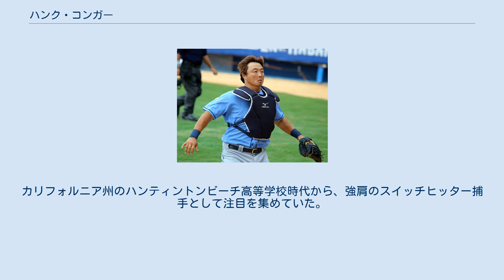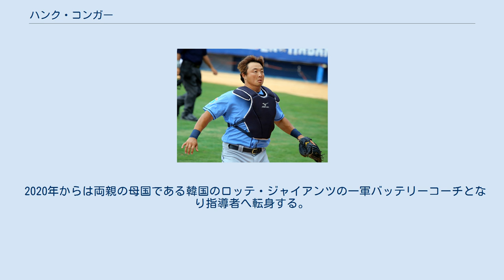ハンク・コンガー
ロッテ・ジャイアンツ
ヒョン・チェ・コンガー（Hyun Choi "Hank" Conger, 1988年1月29日 - ）は、アメリカ合衆国ワシントン州キング郡フェデラルウェイ出身の元プロ野球選手（捕手）、野球指導者。
右投両打。
 両親は韓国人であり、韓国名はチェ・ヒョン（최현／Hyun Choi）。
 父が子供の頃にアメリカ人の叔父エイドリアン・コンガーの養子になったことからコンガー姓となった。
本塁打王ハンク・アーロンにちなみ「ハンク」というニックネームを付けられた。
カリフォルニア州のハンティントンビーチ高等学校時代から、強肩のスイッチヒッター捕手として注目を集めていた。
 2006年のMLBドラフト1巡目（全体25位）でロサンゼルス・エンゼルス・オブ・アナハイムから指名され、6月16日に契約。
ルーキー級アリゾナリーグ・エンゼルスで19試合に出場し、打率.319・1本塁打・11打点・1盗塁だった。
 2007年はルーキー級アリゾナリーグとA級シーダーラピッズ・カーネルズでプレー。
84試合に出場し、打率.290・11本塁打・48打点・9盗塁だった。
 2008年はA+級ランチョクカモンガ・クエークスで73試合に出場し、打率.303・13本塁打・75打点・2盗塁だった。
 2009年はAA級アーカンソー・トラベラーズで123試合に出場し、打率.294・11本塁打・68打点・3盗塁だった。
 2010年はAAA級ソルトレイク・ビーズで開幕を迎えた。
シーズン途中にはオールスター・フューチャーズゲームにアメリカ合衆国選抜として出場し、3点本塁打を放つ活躍でMVPを受賞した。
AAA級ソルトレイクでは108試合に出場し、打率.300・11本塁打・49打点を記録し、9月7日にエンゼルスとメジャー契約を結んだ。
9月11日のシアトル・マリナーズ戦で7-0とリードした7回裏、松井秀喜の代打でメジャー初出場を果たした（結果は三振）。
9月15日のクリーブランド・インディアンス戦で捕手として初先発出場し、メジャー初安打・初打点を記録した。
 2011年は正捕手のマイク・ナポリが移籍したため、ジェフ・マシスと正捕手争いになった。
開幕ロースター入りし、マシスと交互に先発起用されていたが、7月19日にAAA級ソルトレイクへ降格。
8月19日に再昇格した。
この年はマシスの93試合に次ぐ、59試合に出場。
打率.209・6本塁打・19打点だった。
 2012年はマシスが移籍したが、新加入のクリス・アイアネッタに正捕手の座を奪われ、2番手捕手もボビー・ウィルソンが就いたことにより、開幕をAAA級ソルトレイクで迎えた。
6月5日にウィルソンが故障者リスト入りしたため、メジャーへ昇格。
5試合全て先発起用されたが、6月17日にAAA級ソルトレイクへ降格。
登録枠が拡大した9月4日に再昇格した。
この年は7試合の出場にとどまり、実質4番手捕手の扱いだった。
 2013年3月2日にエンゼルスと1年契約に合意。
2番手捕手へ昇格し、アイアネッタの115試合に次ぐ92試合に出場。
打率.249・7本塁打・21打点だった。
 2014年は2年連続で開幕ロースター入りした。
 2014年11月5日にカルロス・ペレスとニック・トロピアーノとのトレードで、ヒューストン・アストロズへ移籍した。
 2015年は正捕手であるジェイソン・カストロの不振もあり、第2捕手として73試合に出場した。
打率こそ.229と相変わらず低かったが、自身初の2桁となる11本塁打を放った。
また、33打点・OPS0.759は、いずれも自己ベストの数値であり、打撃面で少し成長の跡を見せた。
一方、ディフェンス面ではとんでもない不振に陥った。
DRS - 6は自己ワーストだったほか、盗塁を43回トライされて1回しか刺せず、阻止率は2%だった。
 2015年12月2日に金銭トレードでタンパベイ・レイズへ移籍した。
 2016年7月11日にマイナー・オプションでAAA級ダーラム・ブルズに降格し、9月6日にDFA、8日に40人枠外となった。
10月4日にFAとなった。
 2017年2...